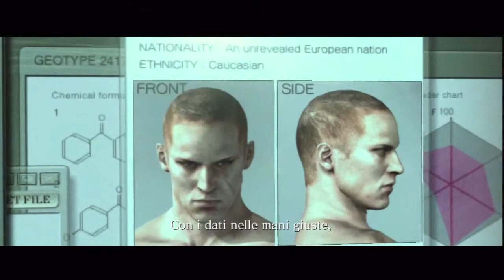Resident Evil 6 Jake Coop ITA Walkthrough 20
RE6 PS3 Full Gameplay